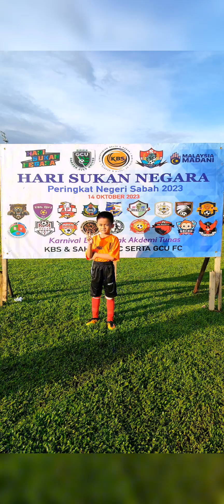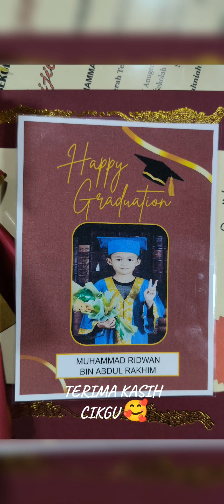KENANGAN TERINDAH PRASEKOLAH SK SUNGAI KAYU 2023/2024